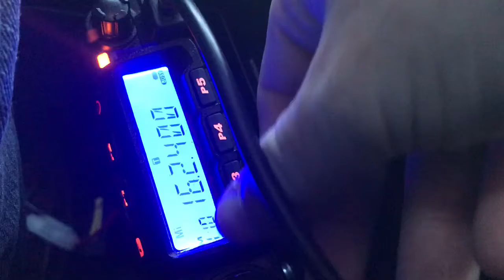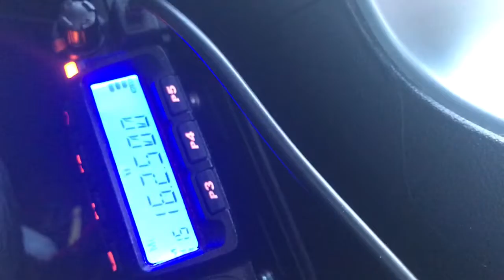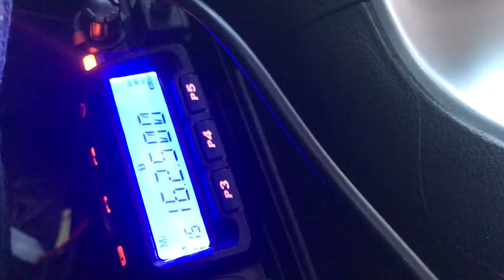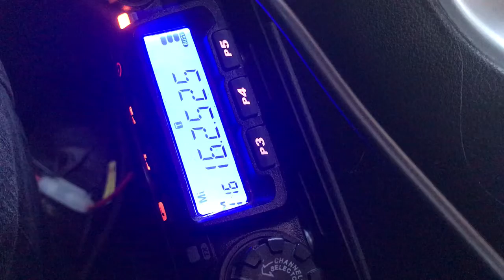VHF DX Band Opening 08/01/2019 162.400 MHz - 162.550 MHz NOAA Weather Radio Propagation Part 1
Multiple signals on the 7 weather frequencies NOAA Weather Radio All-Hazards VHF broadcast frequencies 162.400 MHz, 162.425 MHz, 162.450 MHz, 162.475 MHz, 162.500 MHz, 162.525 MHz, 162.550 MHz.  Recorded morning of August 1 2019 in downtown Richmond, VA.  Antenna is at street level and is a quarter-wave VHF whip 1/4 wave whip antenna 1/4 wave ground plane.  150-162 MHz.